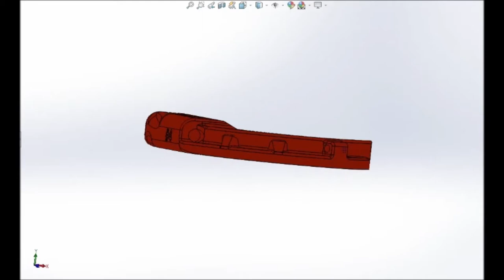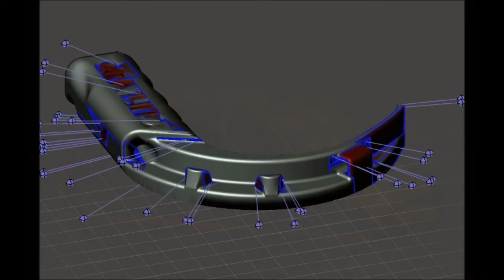Laringoscopio impreso en 3D Proyecto ALBA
El presente video muestra una parte del proceso de diseño y manufactura del videolaringoscopio de emergencias para el personal médico que necesita intubar y NO TIENE ACCESO A UN VIDEOLARINGOSCPIO CERTIFICADO

El propósito del videolaringoscopio diseñado por los ingenieros de Proyecto ALBA es que se use como herramienta de gestión de vías aéreas para salvar vidas en hospitales que no cuentan con equipo de videolaringoscopía. Esto no reemplaza ningún sistema de VL de grado médico. Recomendamos usar un dispositivo médico aprobado siempre que sea posible. Tener en cuenta que muchos plásticos varían en resistencia mecánica, térmica y química. Es importante mencionar que es un prototipo que sigue en investigación y agradecemos toda la retroalimentación que nos pueda hacer llegar. El uso de este laringoscopio impreso es responsabilidad del médico tratante.

El modelo se puede descargar libremente en la página de thingiverse.